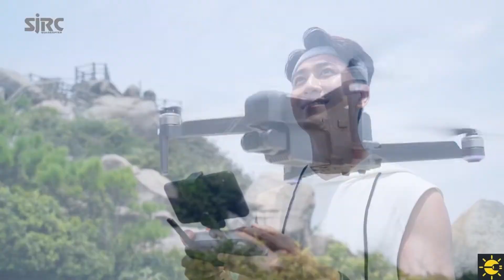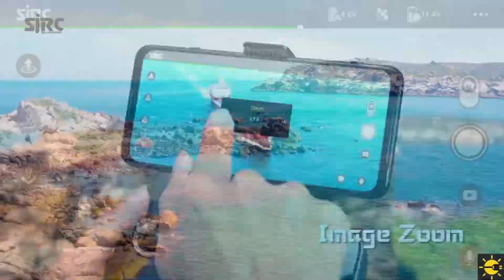BEST BUDGET DRONE SJRC F11 PRO 4K CAMERA, GPS, FPV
LINK ON PRODUCT

AMAZON
- - A HUGE CHOICE